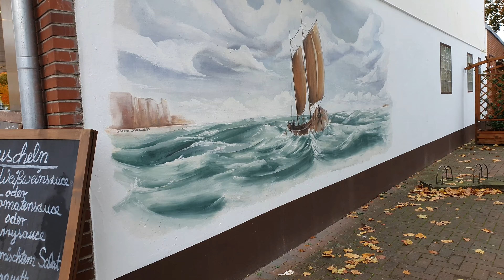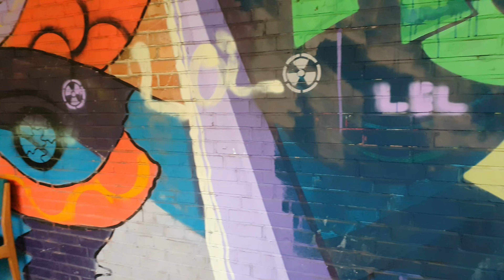Malerei am Tibarg in der Ladenpassage 1.11.2023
Malerei am Tibarg in der Ladenpassage am 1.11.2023